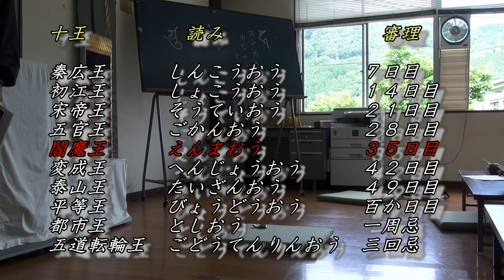山寺の和尚さんの ありがた～い お話 第１考 其の１ 京都 笠置寺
今回は　１３仏　の　お話です。。。
逮夜とは　何か・・・
仏さん　とは　何か・・・
知っていそうで　知らない　事を　わかりやすく　聞ける。。。
そんな　動画です。。。

京都府　笠置町（笠置寺）から　ありがた～い　お話を　お届けします。。。
山寺の和尚さんの　ありがた～い　お話　ここから　スタートです。。。

京都府　笠置町 Ｂ．Ｂイナバ（ロケ地）笠置町（南山城村（大河原、月ヶ瀬ニュータウン、田山、高尾、野殿童仙房）、木津川市（加茂町、木津、山城町）和束町のちかく）奈良県三重県滋賀県県境